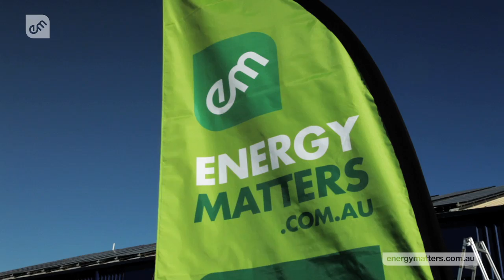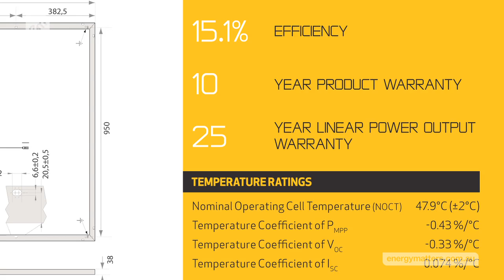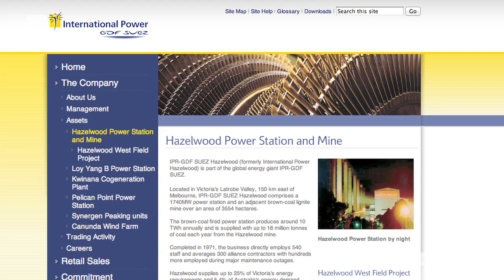Energy Matters Video News - Episode 63 - April 4, 2012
This week, Virginia reports on price wars in Australia's solar sector, Energy Matters becoming Australia's first accredited REC solar professional, greening solar panel production and Victorian coal fired power stations receiving hundreds of millions of dollars as carbon tax 'compensation'. For further details of these stories and more,